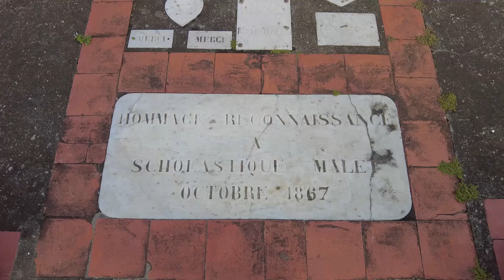VLOG résidence d'écriture : fin du premier jet et rendez vous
Troisième semaine de résidence d'écriture dans le Sud Sauvage dans le vent et la pluie.
Au programme : fin du premier jet de la nouvelle principale du Tapis mendiant, visite au cimetière, bibliographie et beaucoup de rendez-vous avec des acteurs du quartier. Bref, encore une semaine riche et pleine d'émotions.

Encore une fois merci à toutes les personnes et les associations qui m'ont accueilli cette semaine, avec qui j'ai échangé, qui m'ont raconté des histoires.

Une résidence en partenariat avec Prodij et la Région Réunion.